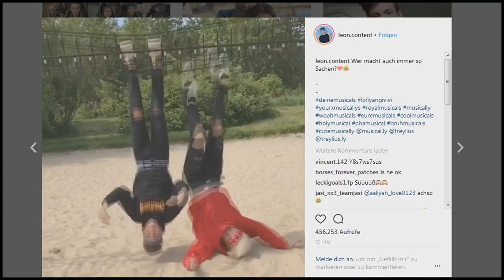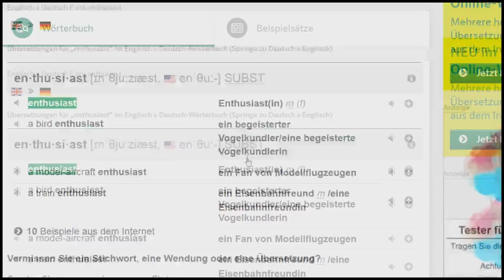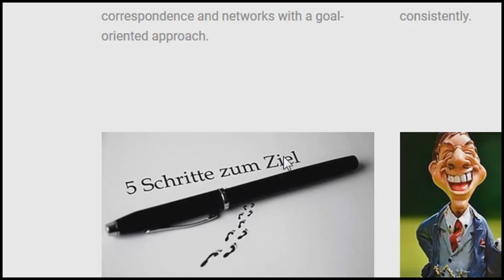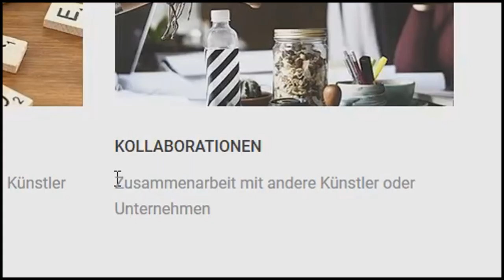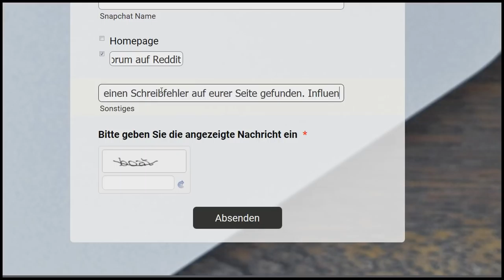ENDLICH ERFOLGREICH! (Dank Leon Content)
Meine monatelange Obsession mit Leon hat sich ausgezahlt.
►SUPPORT :
♥♥♥DANKE♥♥♥